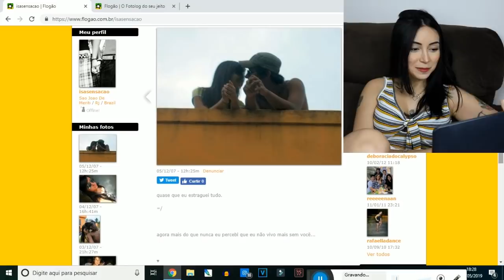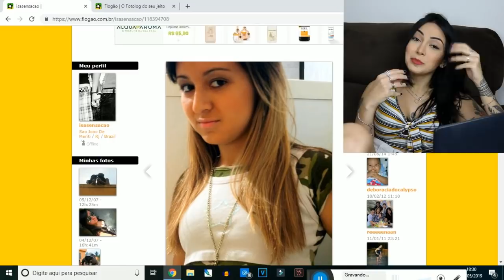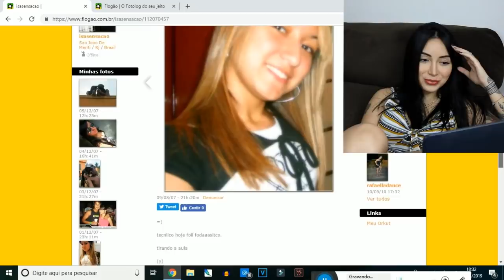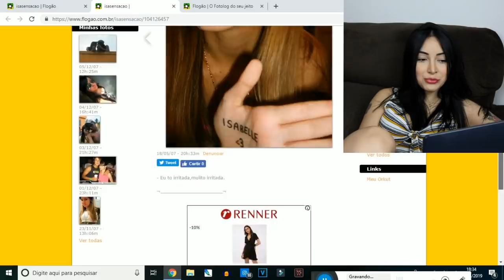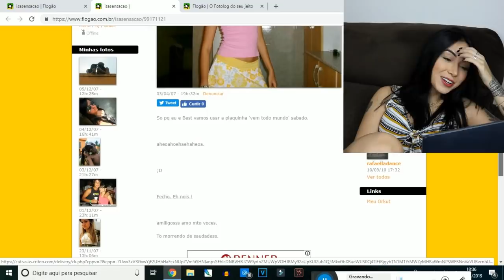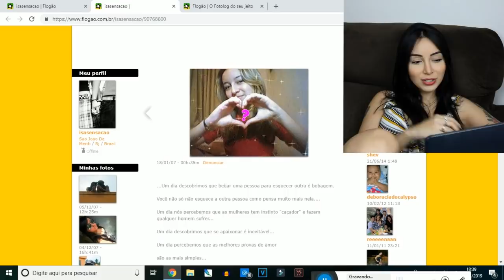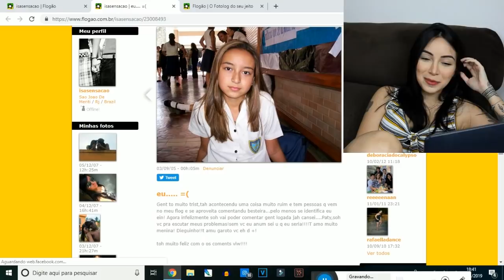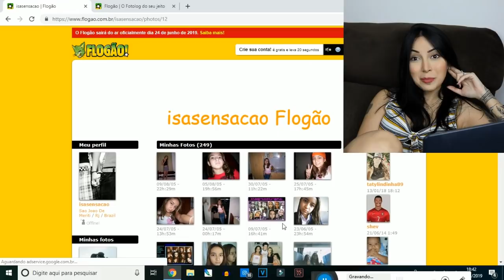REAGINDO AO MEU FLOGÃO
Quem foi adolescente na época do flogão vai se identificar com esse vídeo e as vergonhas que postávamos! hahaha

São João de Meriti - Centro/RJ